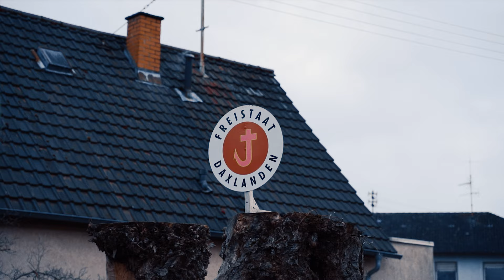KAVAPORTRAIT über den Profiboxer VINCENT FEIGENBUTZ aus Karlsruhe (2021)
Karlsruhe ist in Sachen Boxsport kein unbeschriebenes Blatt. Mit Regina Halmich und Sven Ottke brachten gleich zwei Boxprofis heiß umkämpfte Weltmeistertitel nach Karlsruhe. Nachdem beide seit einigen Jahren abgedankt haben, steht aber bereits das nächste Talent mit ausgeprägtem Titelhunger und großen Zielen in den Startlöchern:  “K.o.-Prinz” Vincent Feigenbutz.

Nachdem er im vergangenen Jahr - kurz vor dem Ausbruch von Corona Pandemie - einen IBF-Weltmeisterschaftstitelkampf unglücklich gegen Caleb Plant in den USA verloren hatte, begab sich der junge Profiboxer für einige Monate in ein intensives Trainingslager. Dort haben wir ihn vor ein paar Wochen besuchen dürften, um mit ihm ein Interview zu führen und ihn beim Trainieren mit der Kamera zu begleiten. Mittlerweile her er den nächsten großen Kampf gegen Felix Sturm im April angekündigt und man darf gespannt sein, wie er sich bei diesem Duell schlagen wird. Wie er sich auf den Kampf vorbereitet, wie seine täglichen Routinen aussehen und was ihn antreibt, erfahrt ihr jetzt hier im Kavaportrait. Viel Spaß!

Kamera/Schnitt/Grading/FX:
Dominic Hohlbaum
Nicholas Braun
Valentin Eckle

Assistenz:
Felix Dilger

Redaktion:
Jessica Lutz

Produktion:
Jakob Siegmund

Wer unsere Arbeit mit einem Abo unterstützen möchte, kann jetzt offizielles Kavantgarde Mitglied werden.